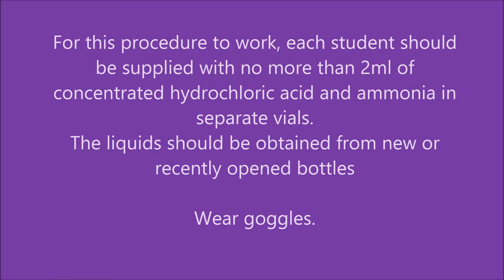Ammonia HCl Diffusion - Microscale (Student version)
A microscale version of the classic demo, which 6th form students can carry out.